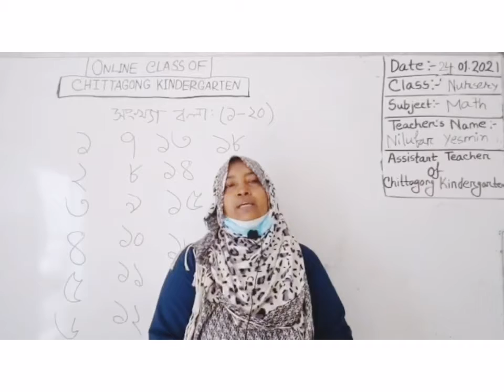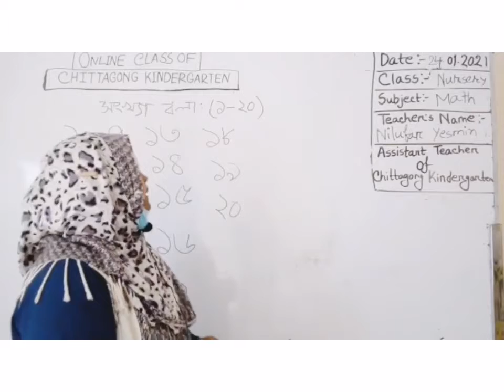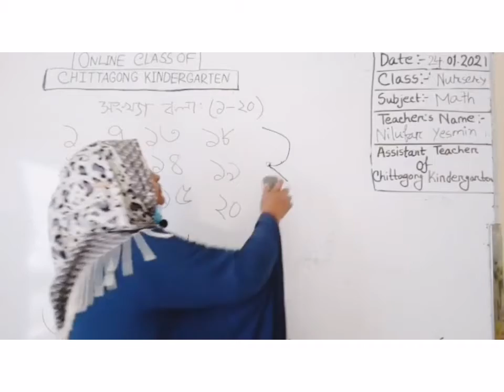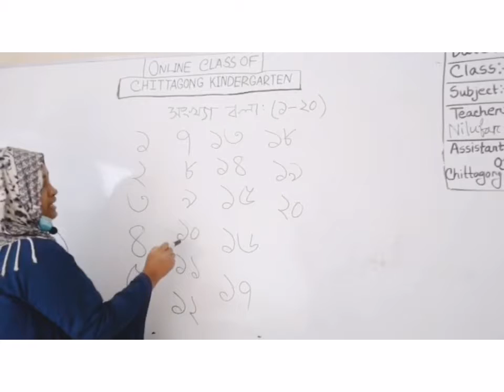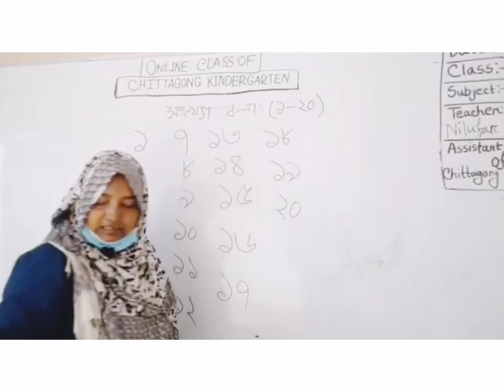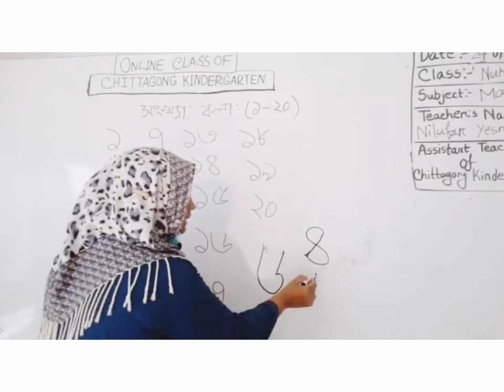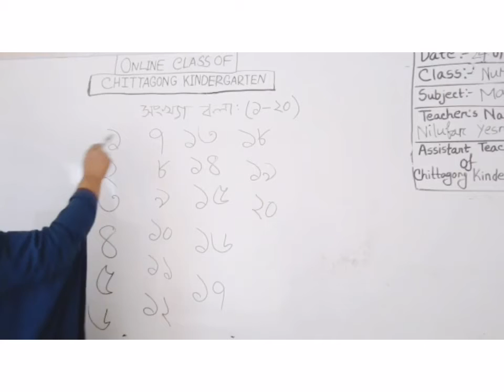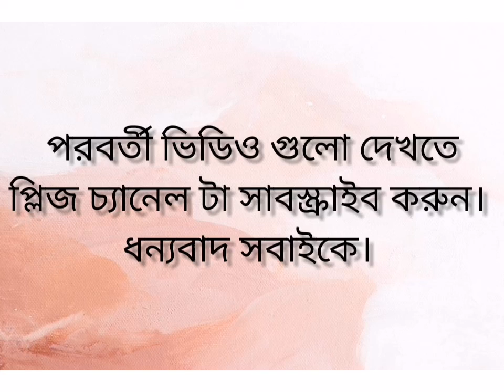24 January' 2021 Class Nursery Math